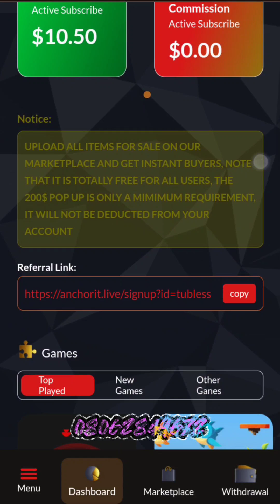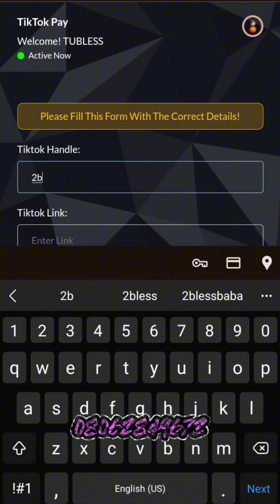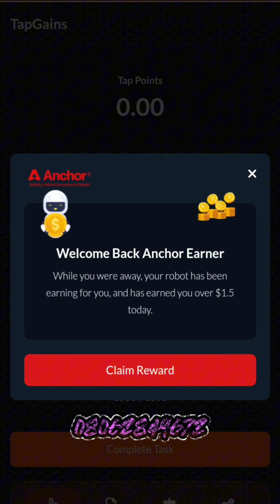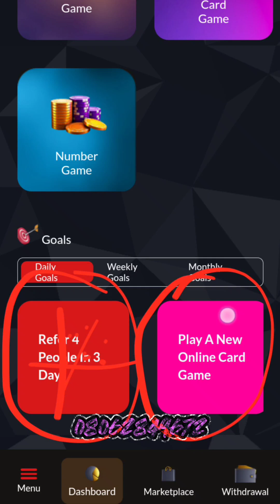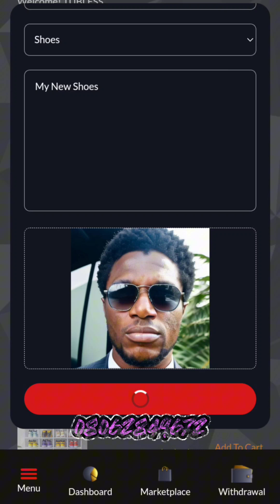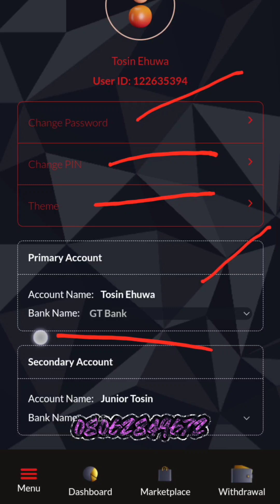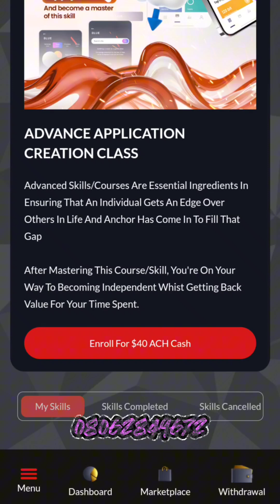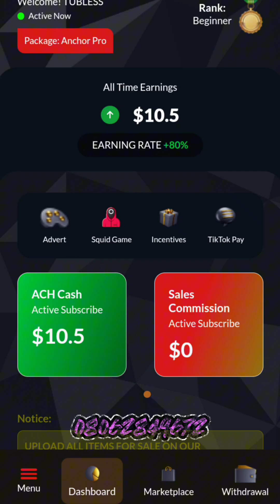🚨 AnchorIt.live EXPOSED: Legit or Scam? The Truth About Making Money Online in 2024! 😱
Is AnchorIt.live really the money-making solution it claims to be? They say you can monetize your social media accounts and earn by playing video games—but is it legit, or just another scam? 🤔

In this video, I take a deep dive into the platform, exposing what’s really going on. From signing up to trying out the features, I’ll show you step by step how the platform operates. Spoiler: The only way to make money right now is through referrals, and many users are feeling misled. 😤

If you’re thinking about joining AnchorIt.live, watch this video first! I’ll help you decide if it’s worth your time or just another online scam.